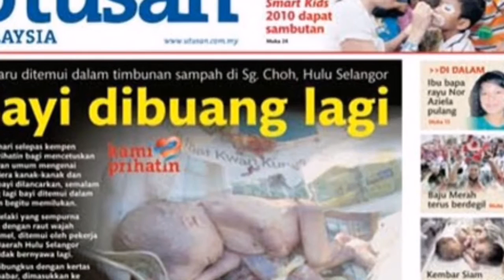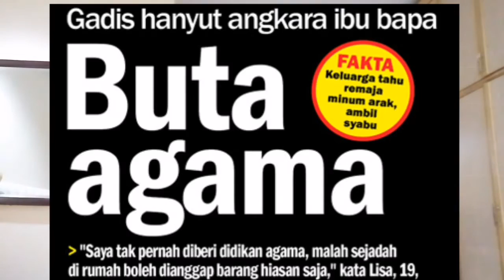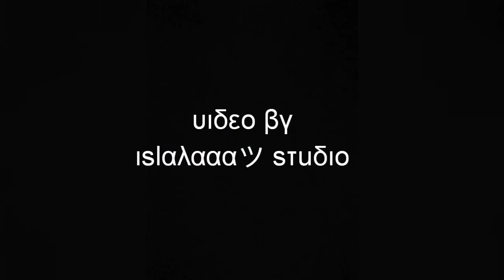Tazkirah ringkas JANGAN DEKATI ZINA!! By Islah Ariffudeen Bin Zulkarnain